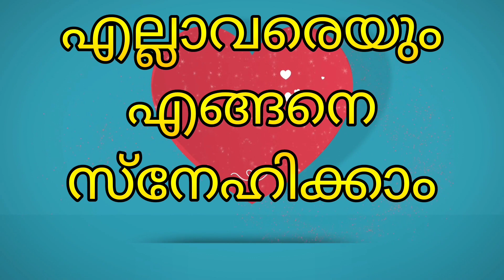നിങ്ങൾ ഇങ്ങനെ ആയാൽ ആരും നിങ്ങളെ സ്നേഹിച്ചു പോകും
what is love, how we stuck in love Keep love in your heart. .
A new command I give you: Love one another

Song: Xenogenesis
Artist: TheFatRat
Musician: InShot